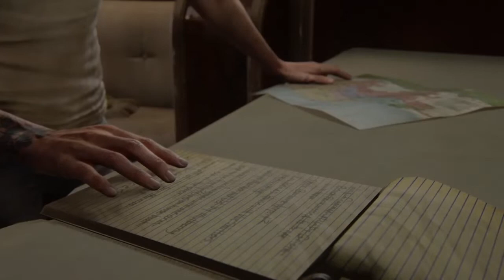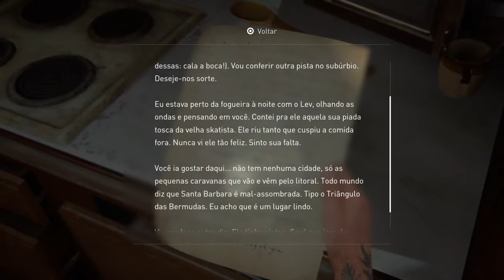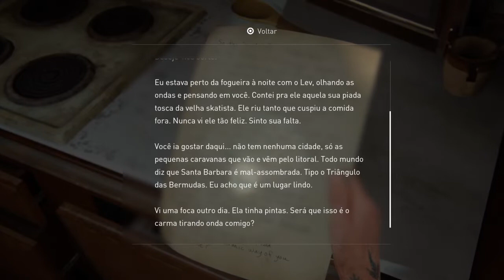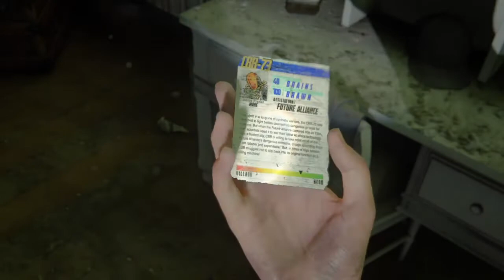The Last of Us 2 #36 - Santa Bárbara - O Resort - Abby e Ellie.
Abby e Lev chegam a santa Bárbara a procura dos vagalumes e acabam caindo em uma armadilha e são presos.
Enquanto isso Ellie chega a Santa Bárbara na tentativa de encontrar Abby e encerrar de vez com seus pesadelos, mas ela descobre que não será nada facil, agora tem que passar por um resort cheio de inimigos para chegar até Abby.